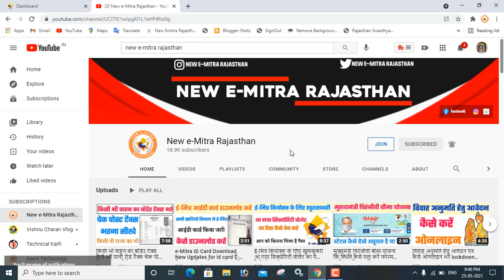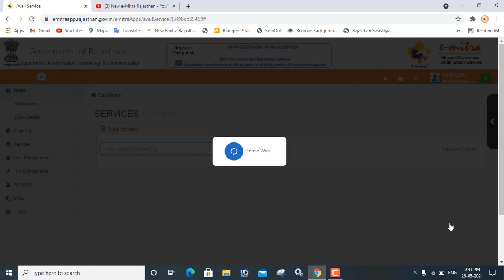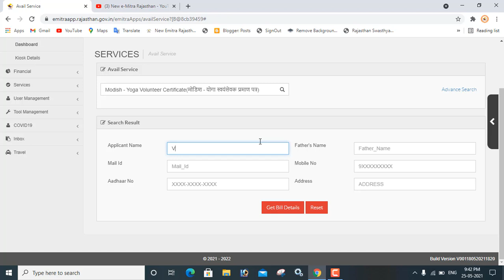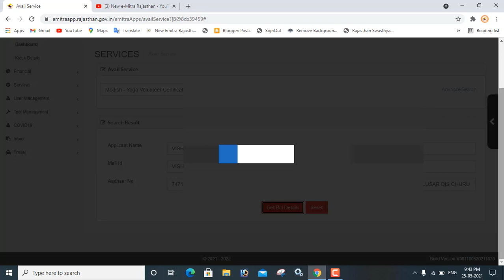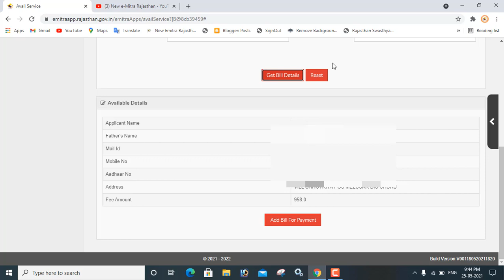अब बनो योगा टिंचर ई-मित्र पर एक नई सर्विस अच्छी होगी कमाई कैसे करें अप्लाई जाने पुरा प्रोसेसर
🙏VISHNU DAN🙏